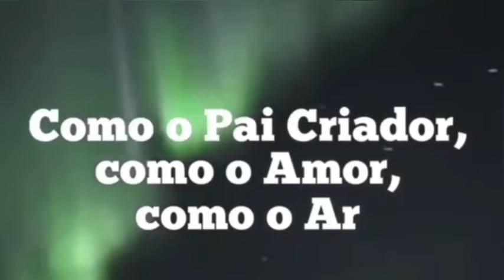2024 VAI ABALAR, Saiba por que…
2024 vai abalar #2024